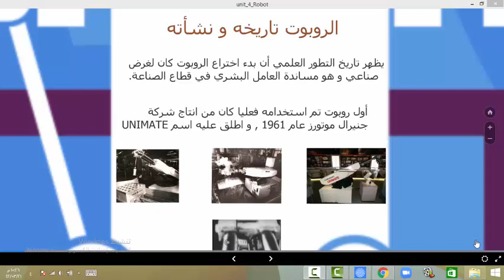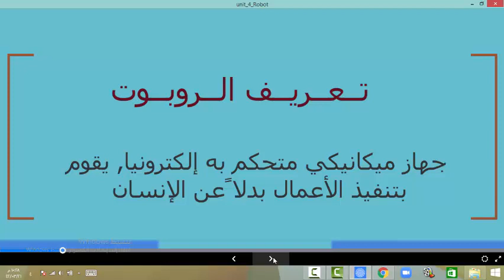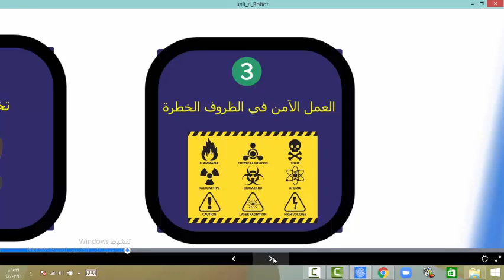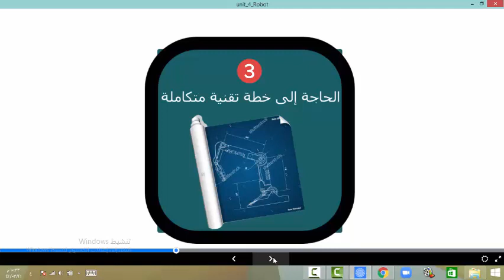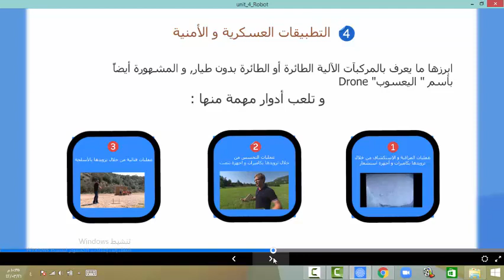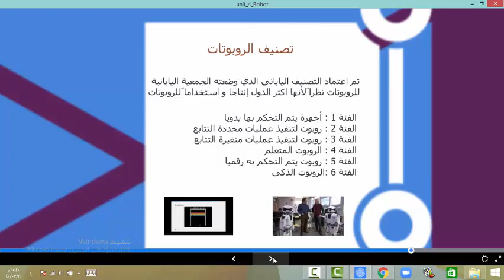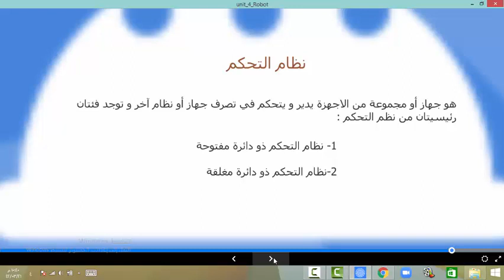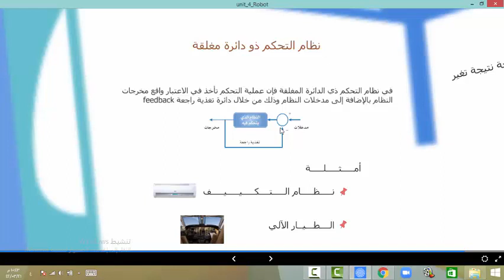حاسب 1 تقنيات التحكم الرقمي والروبوتات